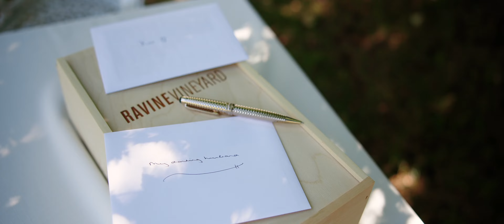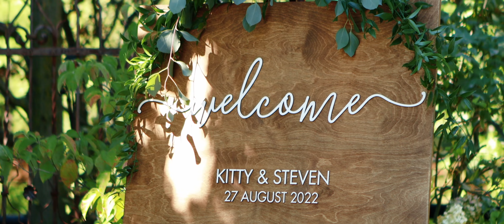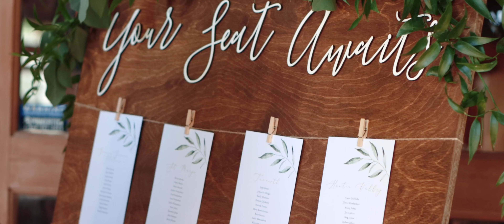Beautiful Kurtz Orchard Wedding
Kitty + Steve's Highlight Film